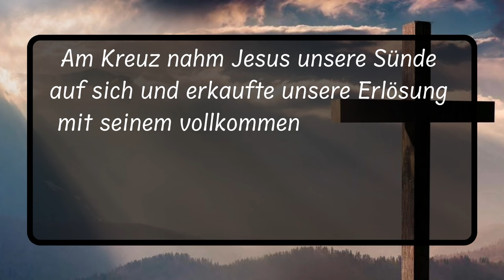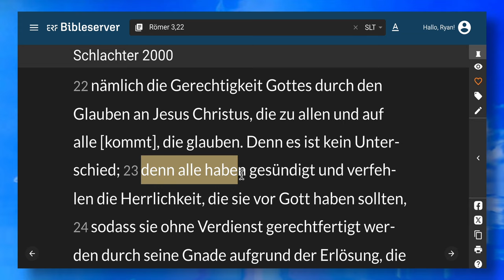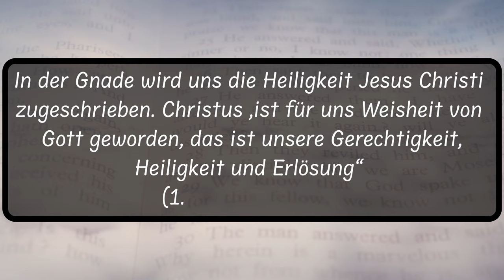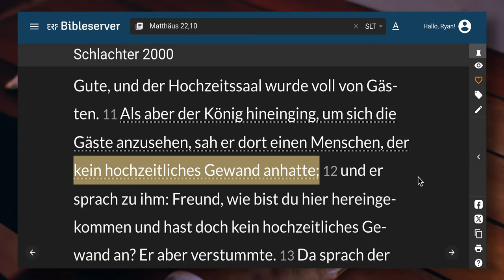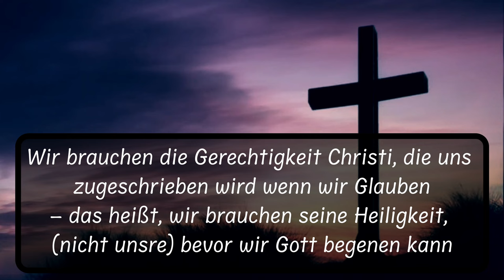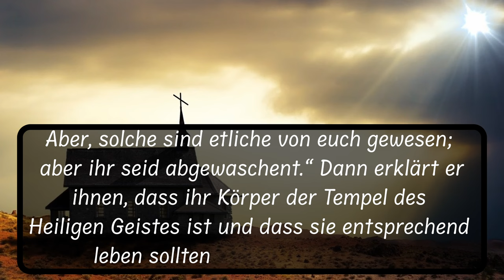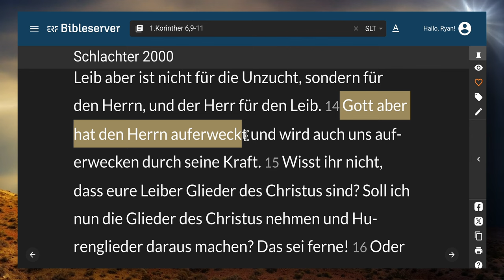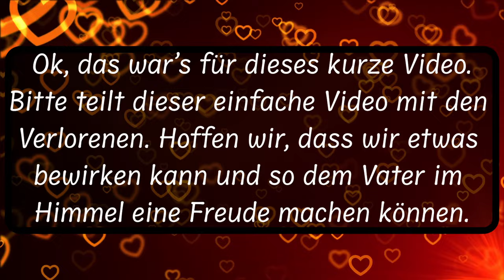Wie Gott Einen Geretteten Gläubigen Betrachtet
Sünde betrifft uns bis ins Innerste unseres Seins, und ganz gleich, wie gut wir auch sein mögen, allein werden wir Gottes Anspruch an Vollkommenheit nie erreichen. Die Bibel sagt, dass alle unsere gerechten Taten wie ein „unreines Gewand“ sind (Jesaja 64:6). Unsere eigenen Versuche, etwas Gutes zu tun, sind einfach nicht gut genug. Wir brauchen eine angerechnete Gerechtigkeit, und dafür blicken wir auf Christus.

Am Kreuz nahm Jesus unsere Sünde auf sich und erkaufte unsere Erlösung. Wir sind „durch sein Blut gerechtfertigt“ (Römer 5,9), und ein Teil dieser Rechtfertigung ist die Anrechnung seiner eigenen Gerechtigkeit. Paulus drückt es so aus: „Um unseretwillen hat [Gott] [Jesus] zur Sünde gemacht, der von keiner Sünde wusste, damit wir in ihm Gerechtigkeit würden vor Gott“ (2. Korinther 5,21). Jesus ist aufgrund seiner Natur gerecht – er ist der Sohn Gottes. Durch Gottes Gnade, „durch den Glauben an Jesus Christus“, wird diese Gerechtigkeit „allen gegeben, die glauben“ (Römer 3,22). Das ist Anrechnung: das Geben der Gerechtigkeit Christi an Sünder.

Wenn uns die Gerechtigkeit Christi zugeschrieben wird, bedeutet das nicht, dass wir automatisch das Richtige tun – das wird durch den Prozess der Heiligung geschehen. Was es bedeutet, ist, dass wir unserer Position nach gerecht sind; Auch wenn wir immer noch sündigen, sind wir forensisch oder rechtlich gerecht. Gott hat die Gerechtigkeit Christi unserem Konto gutgeschrieben, und Er tat dies, als Er uns rettete. In der Gnade wird uns die Heiligkeit Jesu Christi zugeschrieben. Christus „ist für uns Weisheit von Gott geworden, das ist unsere Gerechtigkeit, Heiligkeit und Erlösung“ (1. Korinther 1,30).

Indem uns die Gerechtigkeit Christi zugerechnet wird, können wir als sündlos angesehen werden, so wie Jesus ohne Sünde ist. Das ist eine erstaunliche Gnade! Wir sind in uns selbst nicht gerecht; Vielmehr besitzen wir die Gerechtigkeit Christi, die auf unser Konto angewendet wird. Es ist nicht unsere Vollkommenheit, sondern die Vollkommenheit Christi, die Gott sieht, wenn er uns in die Gemeinschaft mit sich selbst bringt. In der Praxis sind wir immer noch Sünder, aber die Gnade Gottes hat uns zu einem gerechten Stand vor dem Gesetz erklärt.

Ein wunderbares Beispiel für die Gerechtigkeit, die Christus zugeschrieben wird, findet sich in Jesu Gleichnis vom Hochzeitsbankett. An jeder Straßenecke werden Gäste zum Fest des Königs eingeladen und hereingebracht, „sowohl die Bösen als auch die Guten“ (Matthäus 22,10). Eines haben alle Gäste gemeinsam: Sie erhalten jeweils ein Hochzeitsgewand. Sie sollen im Bankettsaal nicht ihre Straßenkleidung tragen, sondern das vom König zur Verfügung gestellte Gewand tragen. Sie sind mit einem gnädigen Geschenk bedeckt. In ähnlicher Weise wurde uns als in Gottes Haus eingeladenen Gästen das reinweiße Gewand der Gerechtigkeit Christi verliehen. Wir empfangen dieses Geschenk der Gnade Gottes durch den Glauben.

Wir brauchen die Gerechtigkeit Christi, die uns zugeschrieben wird, weil wir selbst keine Gerechtigkeit haben. Wir sind von Natur aus Sünder und können uns nicht selbst gerecht machen – wir können uns nicht in die richtige Stellung vor Gott stellen. Wir brauchen die Gerechtigkeit Christi, die uns zugeschrieben wird – das heißt, wir brauchen seine Heiligkeit, bevor Gott sie unserem Konto gutschreibt.

In seiner Bergpredigt macht Jesus unser Bedürfnis nach angerechneter Gerechtigkeit deutlich. Er sagt: „Ihr sollt also vollkommen sein, wie auch euer himmlischer Vater vollkommen ist“ (Matthäus 5,48). Dies geschieht, nachdem Jesus gerade das Missverständnis seiner Zuhörer über das Gesetz korrigiert hatte. In Matthäus 5,20 sagt Jesus, dass, wenn seine Zuhörer in das Himmelreich eingehen wollen, ihre Gerechtigkeit die der Pharisäer übertreffen muss, die Experten in der Kenntnis des Gesetzes waren.